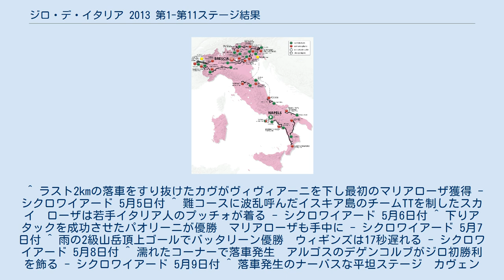ジロ・デ・イタリア 2013 第1-第11ステージ結果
ジロ・デ・イタリア 2013 第1-第11ステージ結果 」 ジロ・デ・イタリア 2013 第12-第21ステージ結果 2013年開催の、ジロ・デ・イタリアの第1ステージから第11ステージまでの結果を述べる。
 ^ ラスト2kmの落車をすり抜けたカヴがヴィヴィアーニを下し最初のマリアローザ獲得 - シクロワイアード 5月5日付 ^ 難コースに波乱呼んだイスキア島のチームTTを制したスカイ　ローザは若手イタリア人のプッチォが着る - シクロワイアード 5月6日付 ^ 下りアタックを成功させたパオリーニが優勝　マリアローザも手中に - シクロワイアード 5月7日付 ^ 雨の2級山岳頂上ゴールでバッタリーン優勝　ウィギンズは17秒遅れる - シクロワイアード 5月8日付 ^ 濡れたコーナーで落車発生　アルゴスのデゲンコルブがジロ初勝利を飾る - シクロワイアード 5月9日付 ^ 落車発生のナーバスな平坦ステージ　カヴェンディッシュが2勝目をマーク - シクロワイアード 5月10日付 ^ 雨の丘陵コースでハンセンが逃げ切り勝利　ウィギンズは1分24秒を失う - シクロワイアード 5月11日付 ^ ウィギンズを退けたダウセットが長距離TT優勝　ニーバリが首位に立つ - シクロワイアード 5月12日付 ^ ベルコフが独走でフィレンツェにゴール　ヘジダルが雨の山岳で失速 - シクロワイアード 5月13日付 ^ 大会最初の難関山岳でウラン勝利　ニーバリが首位堅守、ヘジダル脱落 - シクロワイアード 5月15日付 ^ ガーミンのナヴァルダスカスが2級山岳頂上ゴールで逃げ切り勝利 - シクロワイアード 5月16日付